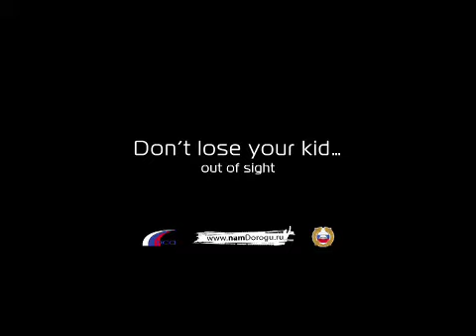Don't lose your kid...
Не теряйте нас!
Там, где ездят машины.

Client: ГИБДД, РСА
Agency:YesTasteWinNow
Strategy Director: Alexey Popov
Creative Director: Maxim Fedorov
Art Director: Alexander Bazhenov
Copywriter: Dmitry Lomakin
Copywriter: Roman Krylov
Designer: Mikhail Ponomarev
Account Director: Andrei Salov
Account Manager: Philip Zakharov
Director: Erick Ifergan
Producer: Blanche Neumann; Tatiana Aldyn-Kherel, Artemio Benki
DOP: Mikhail Krichman
Production Company: Fetish Film
Production designer: Jan Houllevigue / Denis Lishenko
1st AD: Julia Zherdina / Francois Barge Production manager: Olga Yankevitch
Casting: Marina Xholodnova
Stunt coordinator: Viktor Ivanov
Editor: Vladimir Boboshin
Composer: Max Golovin
Post production: Pixtrim